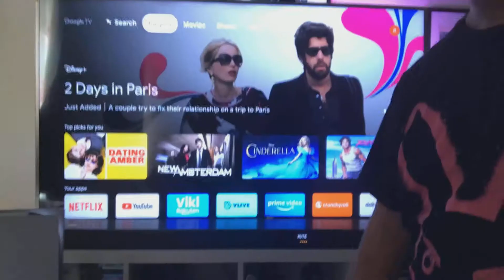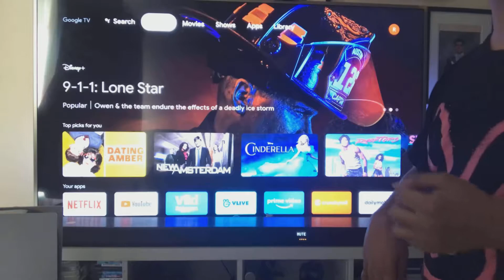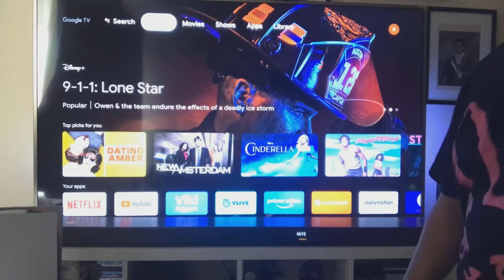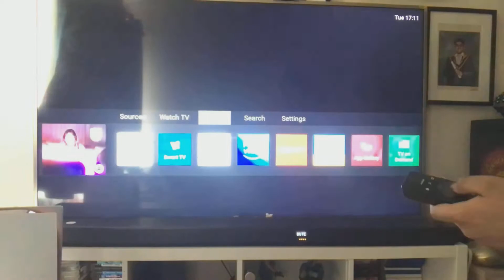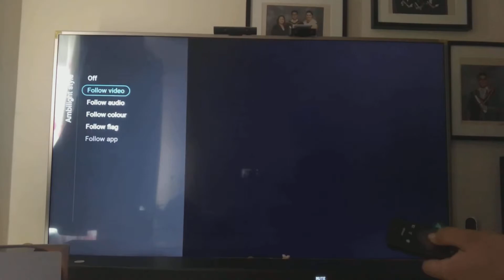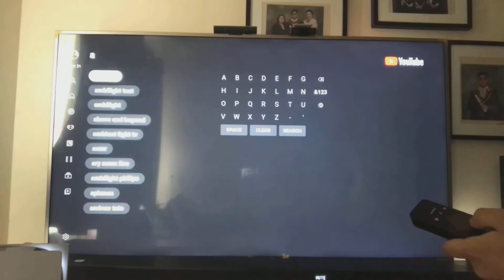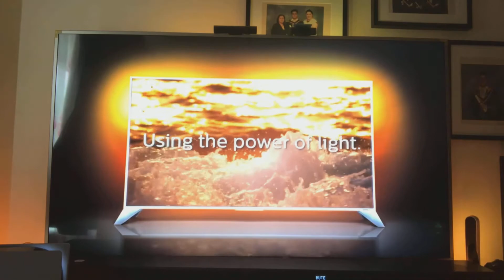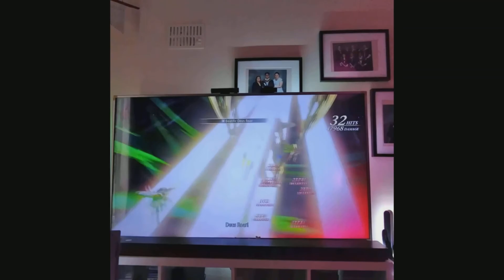Philips TV review 2022 65PUS6754/12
Philips TV review 65PUS6574/12 2022